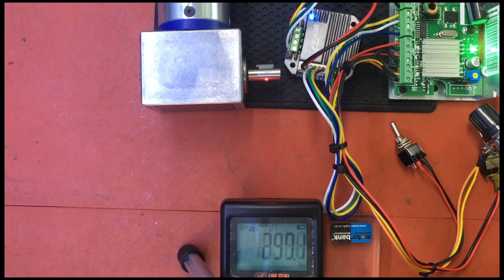홀딩 토크 7.3Kg.cm 42x60mm 고토크 베벨기어 스텝모터 구동법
Nema 17 길이 60mm Holding torque 7.3Kg.cm 고토크 스텝모터에 고정밀 베벨기어를 장착한 기어드 스텝모터 BG42-NK246의 감속비 1:14를 탈조없이 저속에서 고속까지 정밀 제어 하는 법